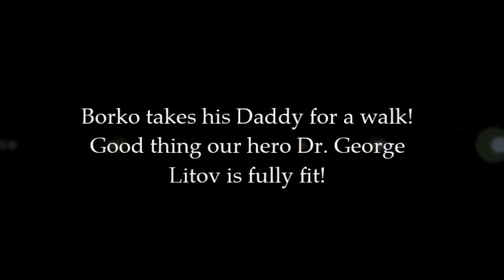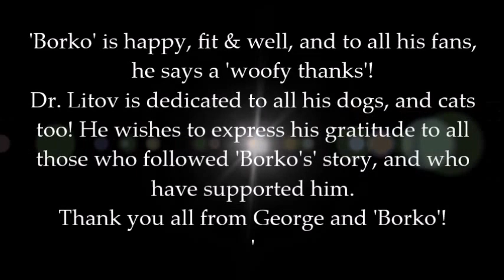Back to Bulgaria with Borko the famous dog!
Wetnose Animal Aid & Norton Animal Rescue Foundation return to Bulgaria to revisit hero dog 'Borko', who as a puppy was beaten so badly, that his spine was broken. The full documentary 'Borko-Tale of a crippled dog' is available to watch featuring actress Lorraine Chase & TV Presenter Wendy Turner Webster.